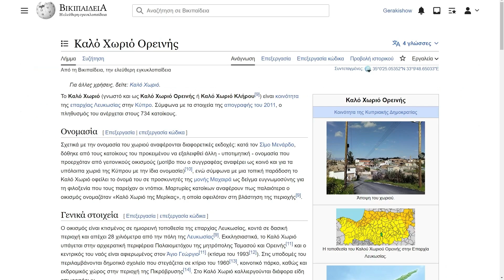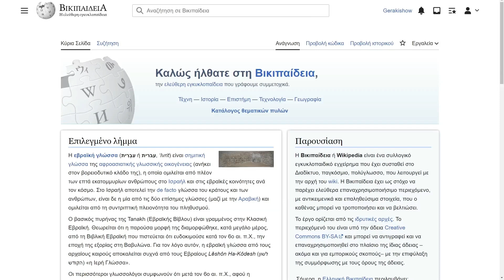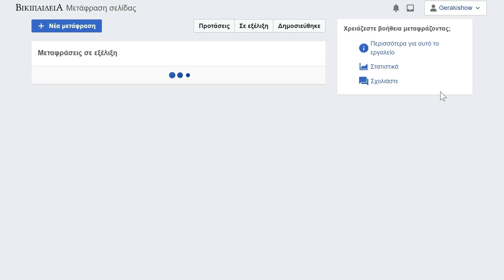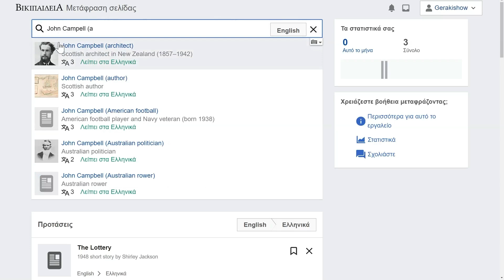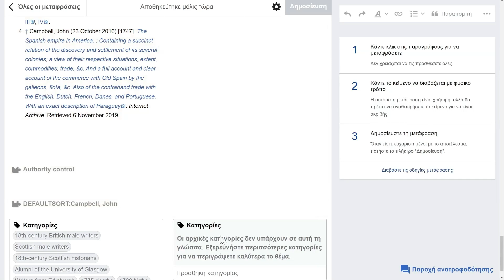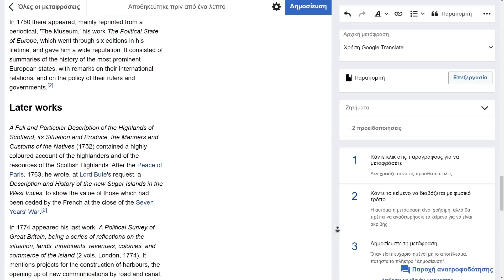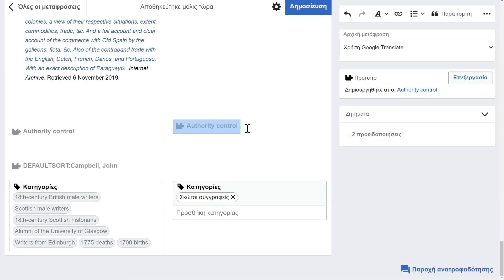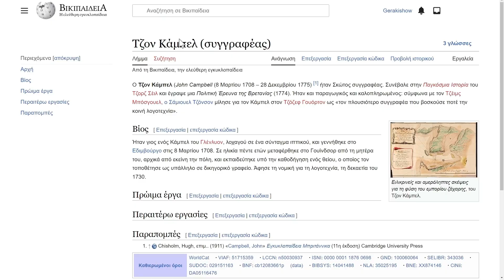Βικιπαίδεια: Μετάφραση λήμματος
Μετάφραση λήμματος από μια γλωσσική έκδοση της Βικιπαίδειας σε μια άλλη με την αξιοποίηση του σχετικού εργαλείου.